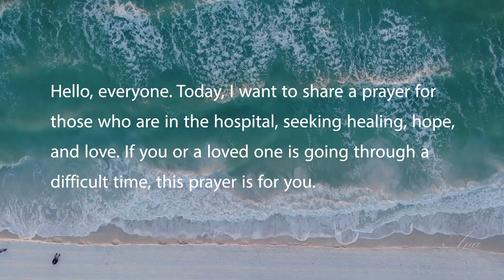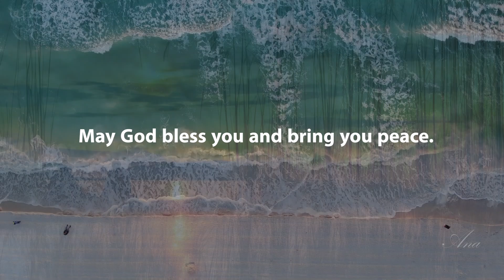A Prayer for Healing, Hope, and Love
Hello, everyone. Today, I want to share a prayer for those who are in the hospital, seeking healing, hope, and love. If you or a loved one is going through a difficult time, this prayer is for you.